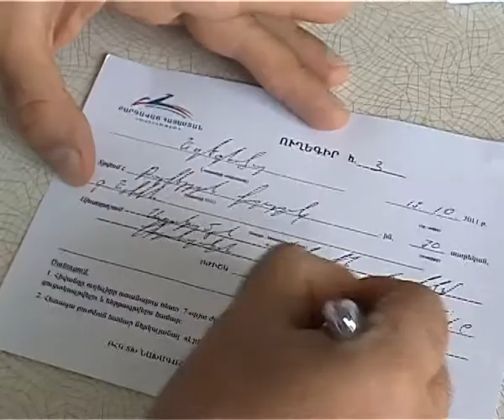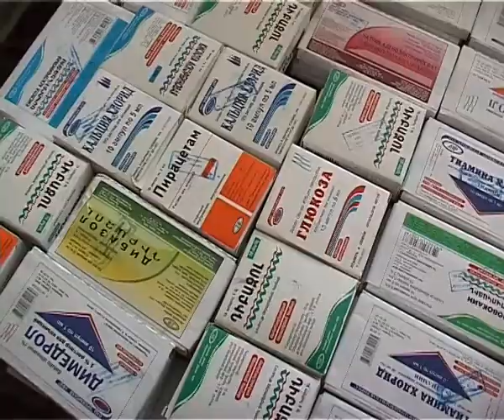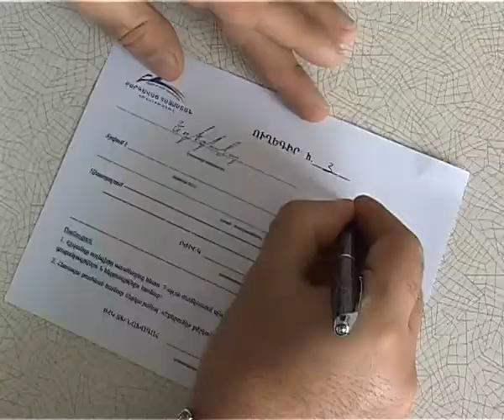Վայոց Ձորում բուժակցիային մասնակցեց 3000 բնակիչ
Շարունակվում է «Բարգավաճ Հայաստան» կուսակցության նախաձեռնությամբ և «Գագիկ Ծառուկյան» բարեգործական հիմնադրամի աջակցությամբ իրականացվող բարեգործական առողջապահական ակցիան:
Երևանից ժամանած բժիշկները իրենց մասնագիտական առաքելությունն են շարունակում արդեն Վայոց Ձորի մարզում: Հենց տեղում ոչ միայն բուժզննում և ախտորոշում, այլ նաև բազմաթիվ ուղեգրեր «Էրեբունի» բժշկական կենտրոն, ուր լիարժեք ապաքինում կստանա յուրաքանչյուր հիվանդ

Medical charity action carried out with the initiative of "Prosperous Armenia" party and with the support of the charitable foundation "Gagik Tsarukyan" is continuing on the territory of whole Republic.
Arrived from Yerevan doctors already continue their professional mission in Vayots Dzor region. On the place not only a medical examination and diagnosis, but also a lot of vouchers to the medical center "Erebuni", where each patient will receive the full treatment